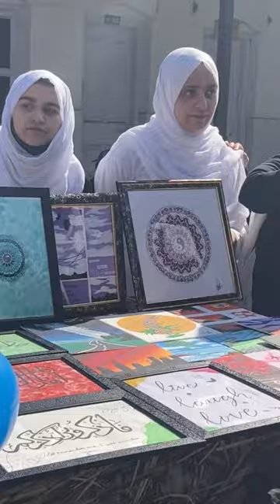Exhibition at govt college for women’s M.A road Srinagar Kashmir